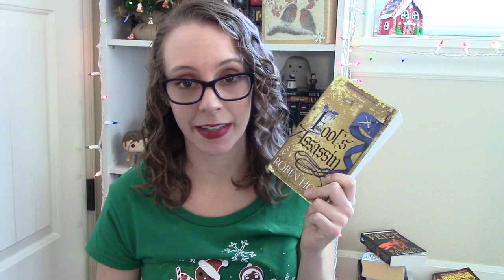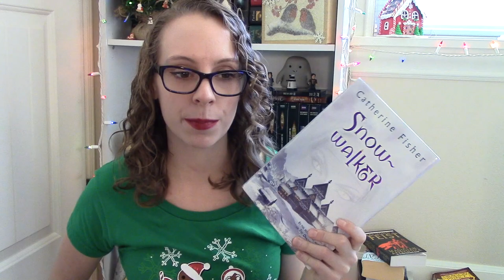The Grinch Book Tag 2.0 | VLOGMAS Day 20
Another day of vlogmas, another Book tag!